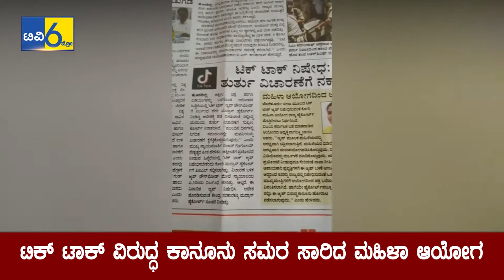Tik Tok Ban in India |They are the Reason |TV6PRO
A Madras High Court order asking the government ban popular Chinese video app TikTok, saying it was "encouraging pornography", was challenged in the Supreme Court today. The court, however, refused urgent hearing, as requested by senior lawyer and Congress leader Abishek Manu Singhvi and said it will come up in due course.
Last Wednesday, the Madras High Court asked the centre to ban the download of TikTok. The order also directed the media from telecasting videos made using the app.

TikTok, an app that allows users to create and share short videos with special effects, has over 54 million monthly active users in India.